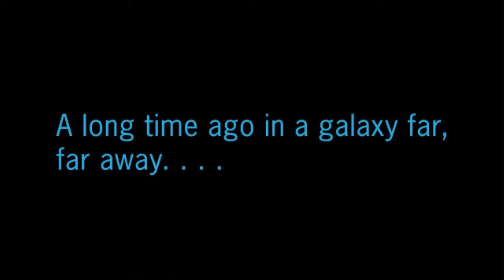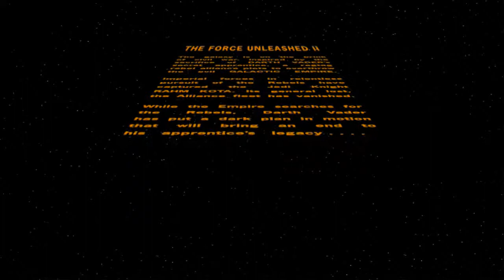Lets Play Star Wars: The Force Unleashed Episode 1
Episode one of the Let's Play SWTFU 2 Series played by your's truly.